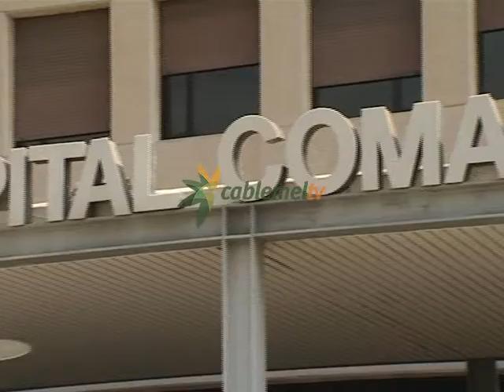PSOE anuncia iniciativas parlamentarias para finalización del hospital de Melilla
El PSOE ha anunciado varias iniciativas parlamentarias para que la ministra de Sanidad se comprometa a fijar la fecha de finalización de las obras del nuevo hospital de Melilla y su entrada en funcionamiento. Según el secretario general del PS, Gregorio Escobar, tanto el director territorial del INGESA, Francisco Robles, como el gerente del área sanitaria, Pedro Villaroel, se dedican a mentir y a no cumplir ninguna de las promesas efectuadas en los últimos años sobre la mejora de la sanidad pública en la ciudad. Escobar ha anunciado también que si el PSOE vuelve a gobernar el servicio de cocina del hospital, en lamentable estado de conservación, volverá a manos del Estado.
La lista de incumplimientos sobre la sanidad pública en Melilla es amplia desde que gobierna el PP, dice Gregorio Escobar, también es elevado el deterioro de su calidad: Centros de salud que cierran por las tardes, reducción del servicio de ambulancias, la receta electrónica aún no ha terminado de implantarse y de la cita automática ni se sabe. Pero el tema que se lleva la palma es el de la paralización de las obras del hospital universitario, detenidas a los dos meses de llegar al poder Mariano Rajoy. De los plazos dados hasta ahora sobre la recuperación de los trabajos no se ha cumplido ninguno. El PSOE quiere que la ministra de Sanidad, Ana Mato, se comprometa en sede parlamentaria a marcar la conclusión de las obras y la puesta en marcha del nuevo hospital.
Escobar ha anunciado en Vinilo FM que la Justicia le ha dado la razón a la empresa que construía el nuevo centro sanitario cuya paralización por parte del Gobierno fue denunciada en los juzgados por esta constructora. Una actuación del PP que lo único que ha conseguido es privar a los melillenses de una nueva infraestructura y que la inversión se tenga que aumentar para reparar los daños sufridos por el edificio tras el abandono y para indemnizar a la empresa.
Por último, y ante el deterioro que sufren algunos servios del actual hospital Comarcal, como el de cocinas, plagado de cucarachas y en mal estado de funcionamiento, según reconoció hasta el mismo Francisco Robles, el líder socialista ha anunciado que si el PSOE vuelve a gobernar, este servicio volverá a manos del Estado.